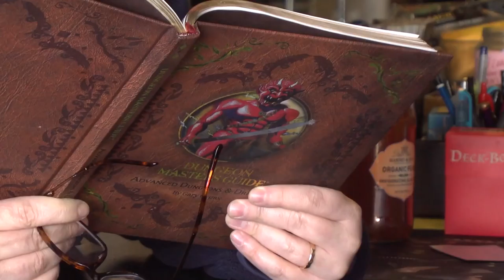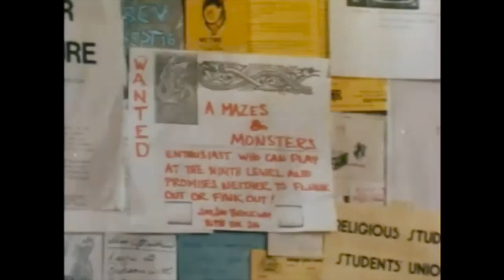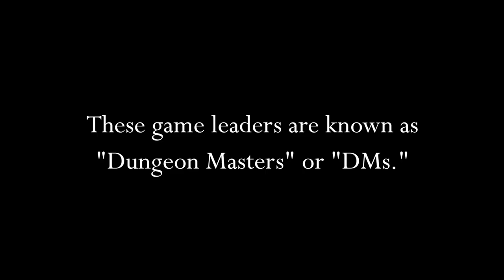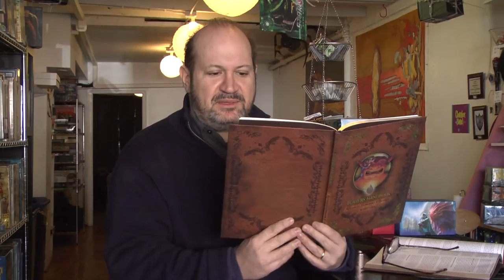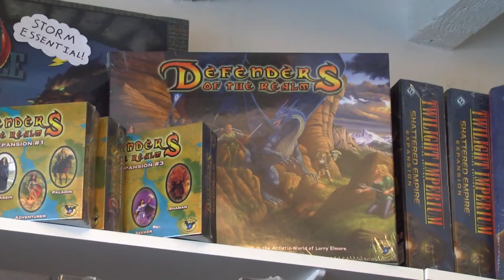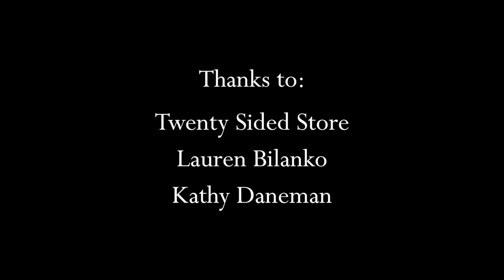Dungeons, Dragons, and Sam Lipsyte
Sam Lipsyte is not famous for his geekiness. But this video could change all that.

The Jersey-born, Manhattan-based author has built a robust following in the past decade and a half. Readers have lauded novels like Home Land (Flamingo, 2004) and The Ask (Farrar, Straus and Giroux, 2010), as well as his short fiction in The New Yorker and elsewhere. His latest short story collection, The Fun Parts (Farrar, Straus and Giroux, 2013), hit shelves yesterday and has already garnered a great deal of buzz.

But before he was deploying black humor, he was deploying black magic. Lipsyte was once a Dungeons & Dragons fanatic.

His teenage fixation on that legendary role-playing game (as well as others of its ilk) informed "The Dungeon Master," one of the stories in his new tome. Given how nuanced and detailed the tale was, we figured it had to come from a special place in Lipsyte's heart. So our resident filmmaker, Abraham Riesman, took him to Twenty Sided Store, a Williamsburg shop for gaming fans, and got him to dish about the game that colored his formative years.

Their conversation was in no way just for RPG devotees (though D&D fans won't be disappointed by the breadth of his knowledge). Instead, Lipsyte used the game as a launching pad for insights about everything from the game-like aspects of authorship to the way a new generation of writers are integrating first-person shooters like Halo into their work. And Tom Hanks makes a cameo, sort of.

"I became a writer because I couldn't be a DM," Lipsyte told Riesman. Watch the video and find out what that means.